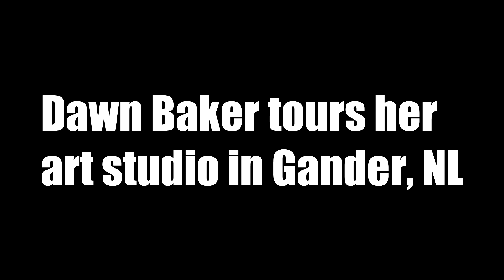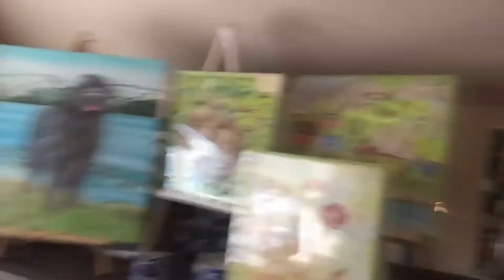Dawn Baker, art studio tour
Author/illustrator Dawn Baker gives us a glimpse at her art studio in her home in Gander, Newfoundland and Labrador, where she's created many best-selling children's books.